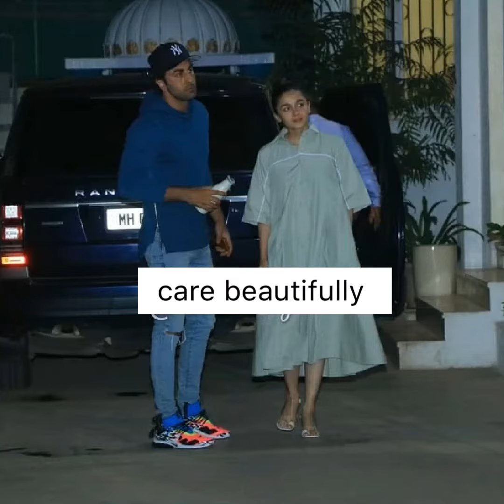Alia Bhatt & Ranbir Kapoor together| people trolling alia bhatt for wearing hospital dress/raincoat